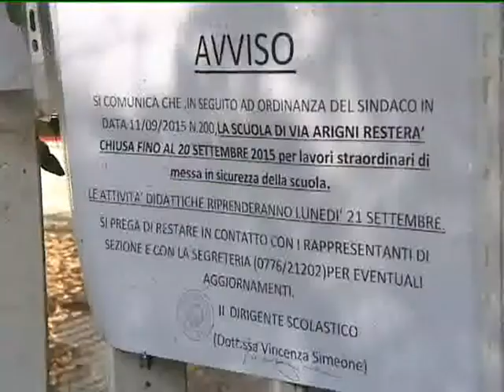CASSINO E CEPRANO: PROBLEMI SCUOLE del 11-09-2015